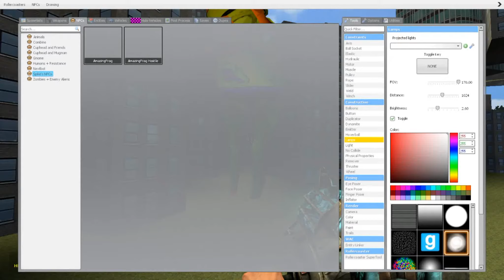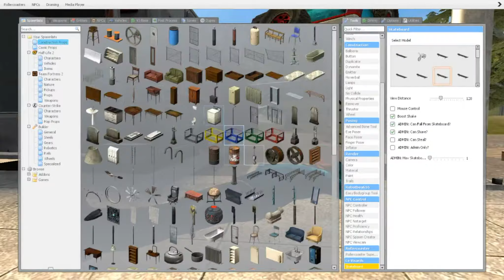The War Of The West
mainstream television has really gone downhill